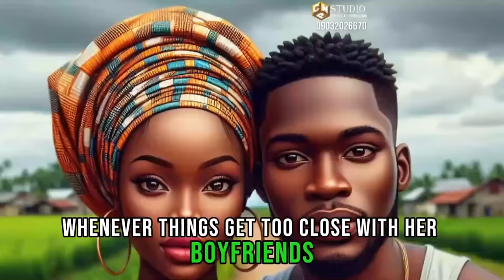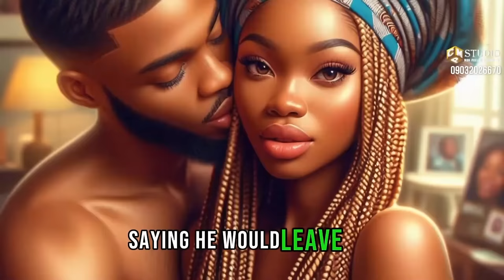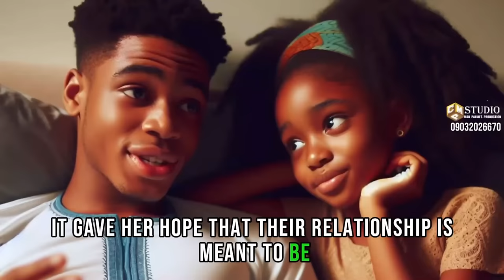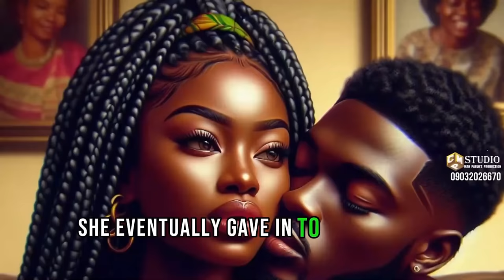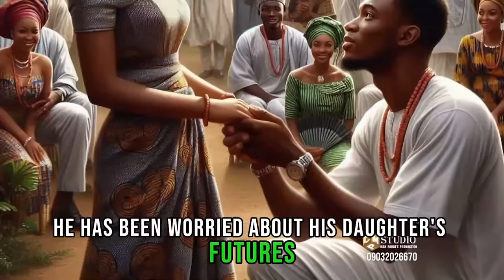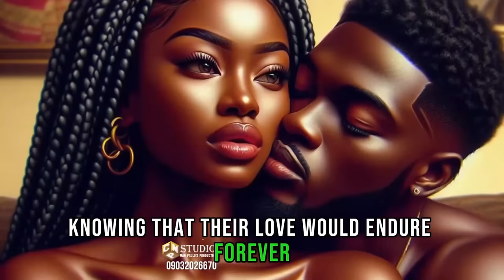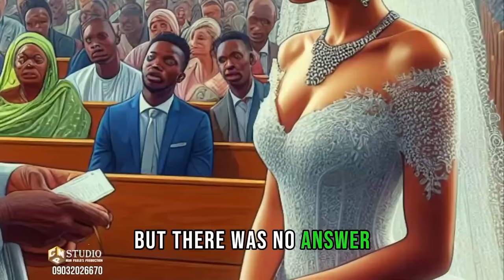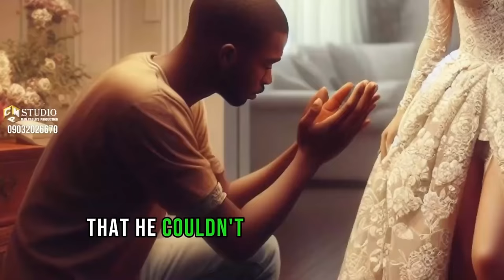What Their Fathers Did Years Ago Is Now Affecting Them